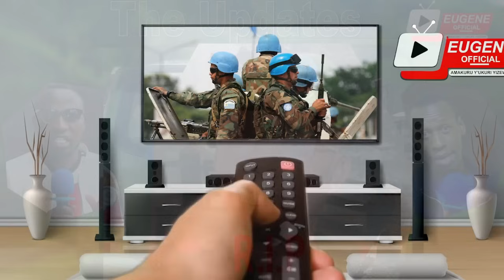Inkuru yinshamugongo muri RDC Gen GASIKILA arapfuye!| Bidasubirwahi 1319 Nibo baguye muri MAKALA